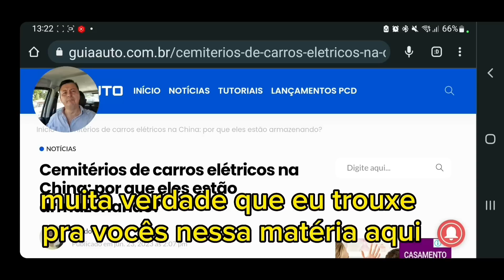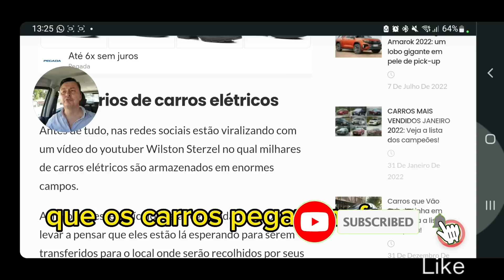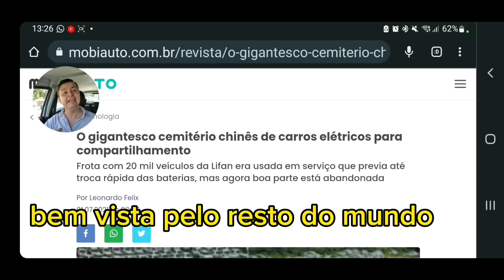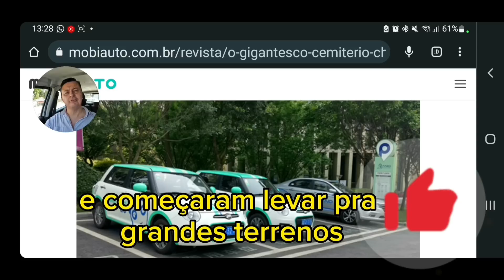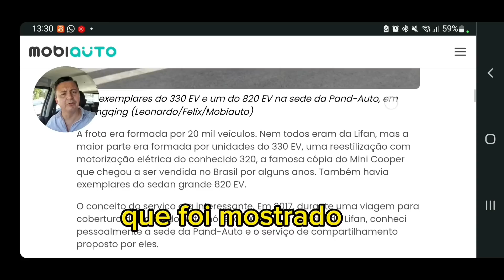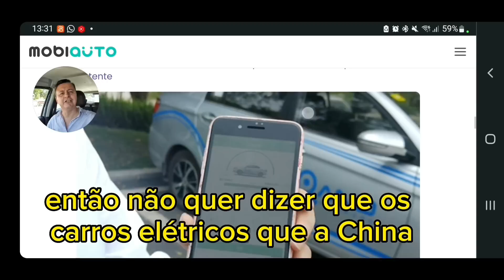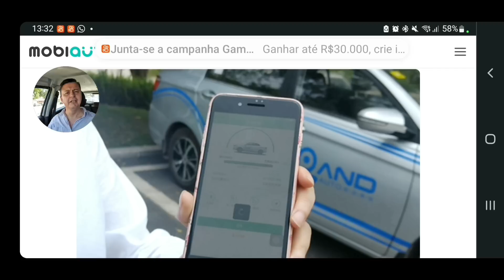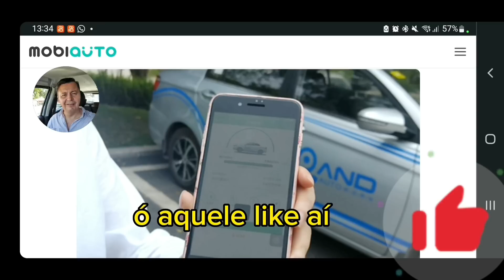Conheça toda verdade sobre o cemitério de carros elétricos na China.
Conheça toda verdade sobre os cemitérios dos carros elétricos na China.
Em 2015 o governo chinês liberou  um incentivo para todas pessoas que queriam investir no setor de carros elétricos e apartir desse momento surgiu muitos empresários enteressados em investir no setor de carros elétricos.
            assista esses vídeos na seguencia
Comprando com esses links você me ajuda a continuar fazendo vídeos diariamente e ainda tem um descontinho.